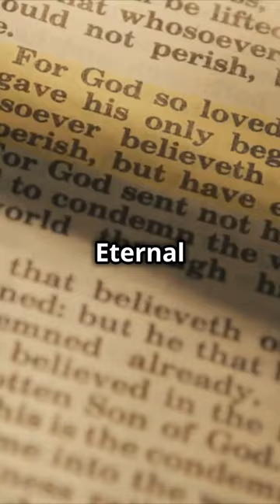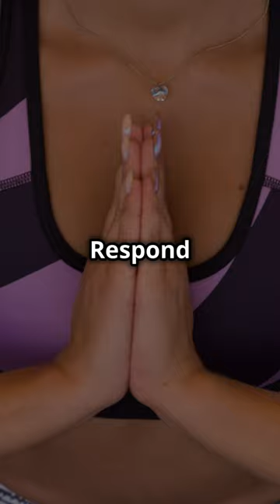The Word Became Flesh: A Quick Study of John 1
A quick study of John, chapter 1